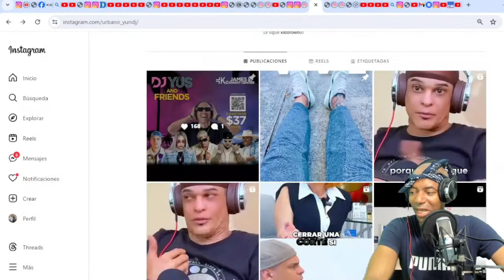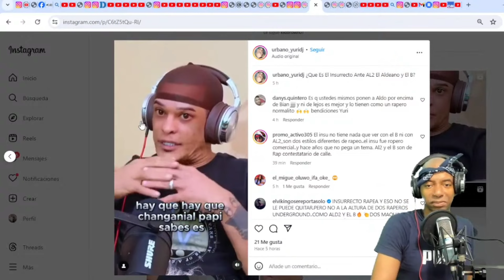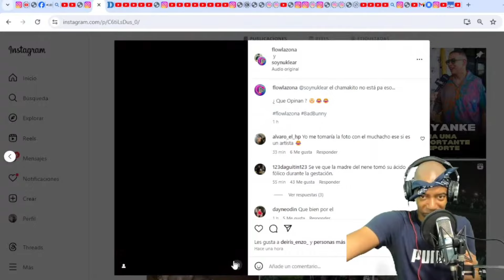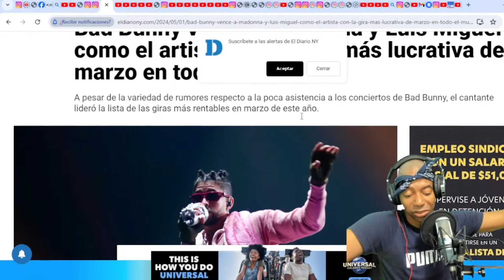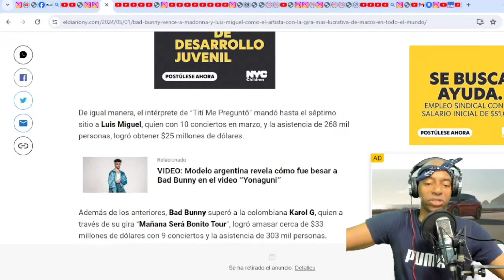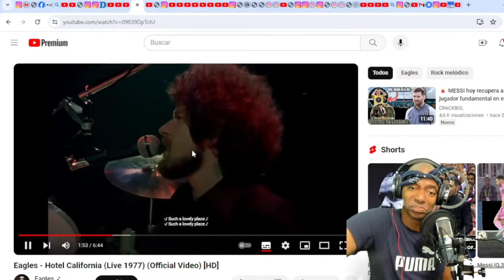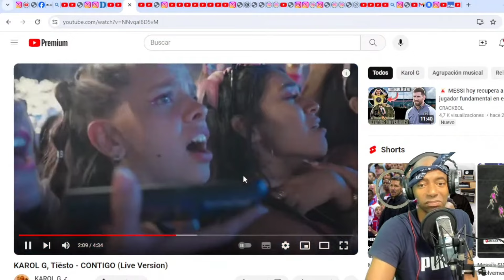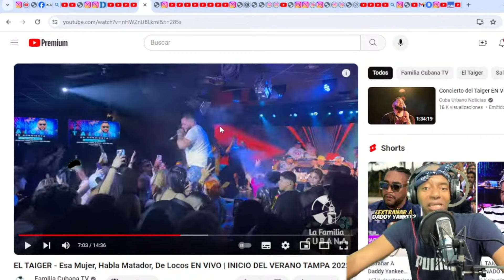EL TAIGER ANUNCIA LA LLEGADA SECRETA DE JORGE JR. BAD BUNNY SUPERA A MADONNA Y LUIS MIGUEL.